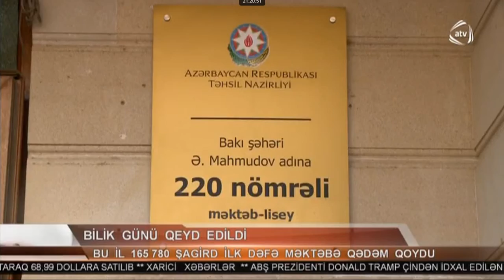Şagirdlərin məktəb sevinci